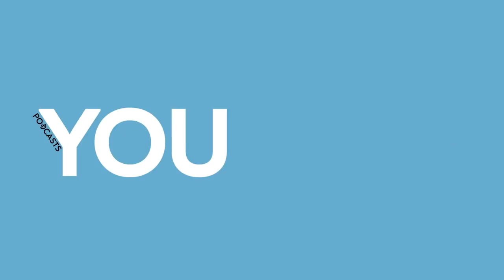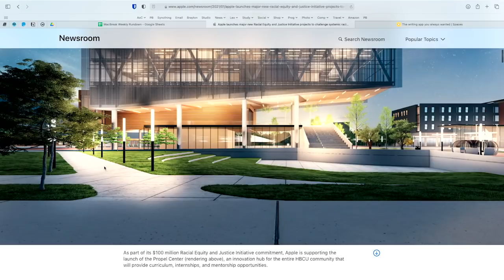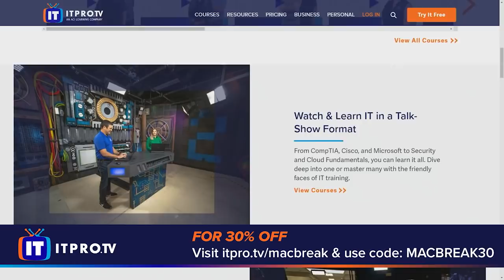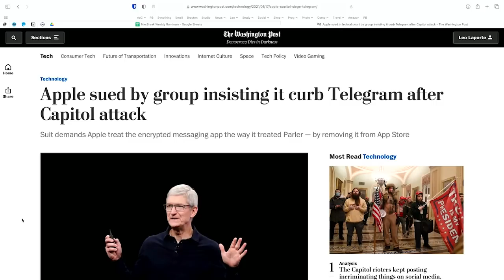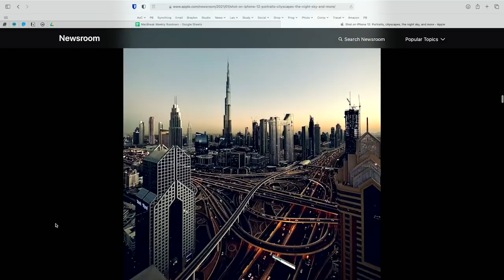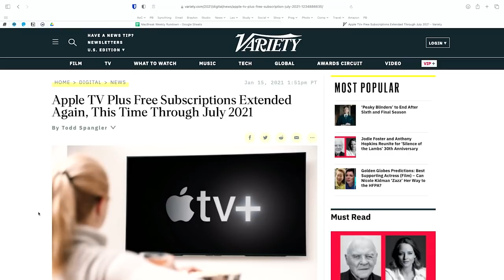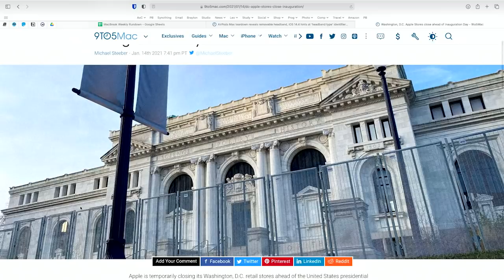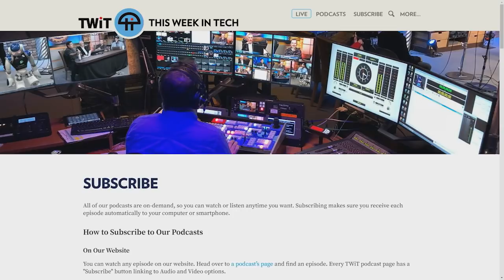Animals Folding Pizza - Processing the latest Apple product rumors from Mark Gurman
Processing the latest Apple product rumors from Mark Gurman.

•  Former MacBreak Weekly Panelist, Lory Gil, gets married!
•  Apple launches major new Racial Equity and Justice Initiative projects to challenge systemic racism, advance racial equity nationwide
•  Apple Plans Upgraded MacBook Pros With Return of Magnetic Charging
•  Apple Plans First iMac Desktop Redesign in Nearly a Decade
•  Apple Considers Foldable iPhone; Minor Changes Planned for 2021 Models
•  Report: Apple in talks with production companies to launch ‘podcasting subscription service’
•  Apple fails to overturn VirnetX patent verdict, could owe over $1.1 billion
•  Apple sued by group insisting it curb Telegram after Capitol attack
•  Smartwatches can help detect COVID-19 days before symptoms appear
•  Shot on iPhone 12: Portraits, cityscapes, the night sky, and more
•  Belkin issues recall for 2-in-1 wireless charger sold by Apple over fire hazards
•  Epic Widens Fortnite Dispute With Apple, Google in the U.K.
•  iOS 14.4 Will Introduce Warning on iPhones With Non-Genuine Cameras
•  macOS Beta code suggests Apple will block users from sideloading unsupported iOS apps on M1 Macs
•  Apple working to release Music and Podcasts apps on Microsoft Store
•  Apple again extends Apple TV+ free trials, subscribers now get free access until July 2021
•  AirPods Max battery drain reports surface, some saying they empty overnight
•  AirPods Max teardown reveals removable headband, iOS 14.4 hints at ‘headband type’ identifier
•  The Best Apple-Related Accessories at CES 2021
•  Samsung launches competitors to iPhone 12 and AirPods Pro, beats AirTags to market
•  Public media owners agree to sell Pocket Casts podcast platform

•  Leo's pick: CleanShot X
•  Andy's pick: Spaces
•  Rene's pick: Clubhouse